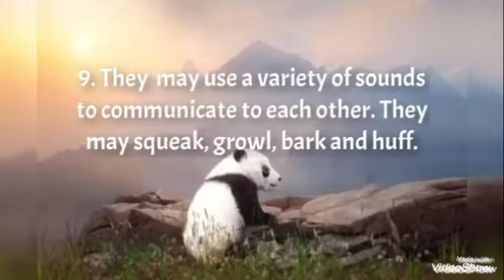Top 10 amazing facts about pandas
YouTube link for my other channels